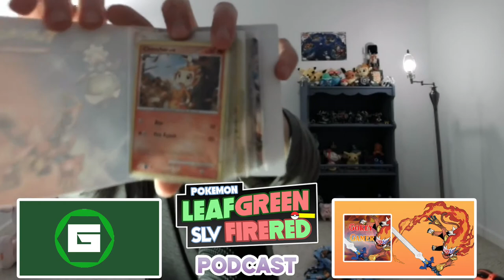Gokey The Trap! | Pokemon FireRed & LeafGreen SLV Podcast with Gokey_Gamer #4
We are here with our very first Soul Link Versus Podcast, and to say the very least our chemistry is on point. So you won't be disappointed by the end of the podcast. I hope you guys enjoy the ride as it will be a very long one as the Podcast will be every Sunday until the main series ends. This Podcast in particular will be having Q/A sessions, shoutouts, discuss the episodes, and if time permits a free for all topic session. As this is just the beginning of our Soul Link Versus Podcast Journey.

Important Links:
Gokey’s Media:

Shoutout to Vecteezy.com as that’s where Gizmo got the background material for this series layout!!:

Soul Link VERSUS Rules (Nuzlocke):

1- Any Pokémon that faints is considered "dead," and must be released or stored in a Death Box in the PC.

2- You can only catch the first Pokémon encountered in each area.

3- You must nickname all of your Pokémon, for the sake of forming "stronger emotional bonds that will inevitably break our hearts."

Soul Link VERSUS Rules (Soul Link):

4- In a new area, the first encounters for both players will be "linked" together until death do us part.

5- If one Pokémon in a linked pair is placed in the PC, it's Soul Link partner must also be placed in the PC.

6- If one Pokémon in a linked pair dies, it's Soul Link partner is considered dead as well.

7- If one player fails to capture their first encounter in an area, the second player must forfeit their encounter in their corresponding area due to their lack of intellect.

8- Across both players parties, primary typings may not be repeated, because we ain’t no Gym Leaders.

Versus Rules (Versus):

9- No speed-up

10- Whoever gets Second Place, will have to do an embarrassing Loser's Challenge!!

11- Whoever beats the Champion first wins the Versus, as well as bragging rights for winning SEASON 3 of the Soul Link Versus!!